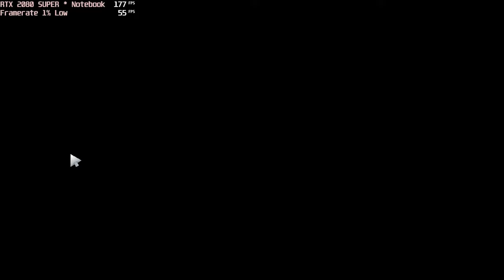🎮 NVIDIA GeForce RTX 2080 Super - Dota 2 gameplay benchmarks (1080p)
💻 Test Configuration:
Intel i9-10980HK
NVIDIA RTX 2080 Super
32 GB RAM
External Monitor

✅ LaptopMedia.com